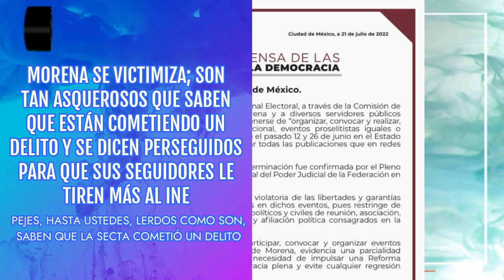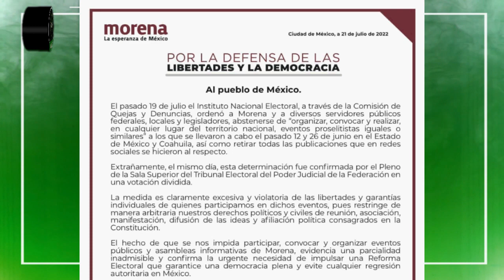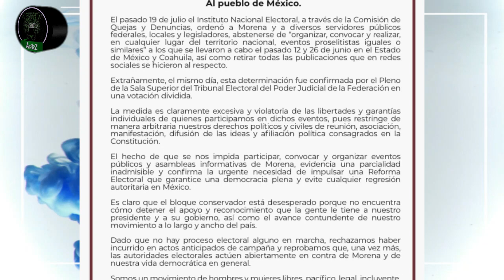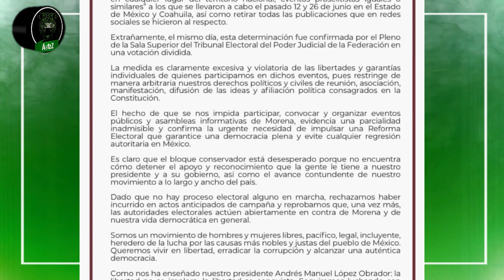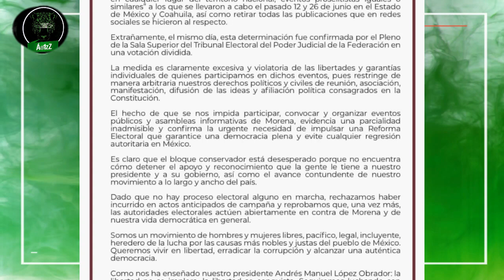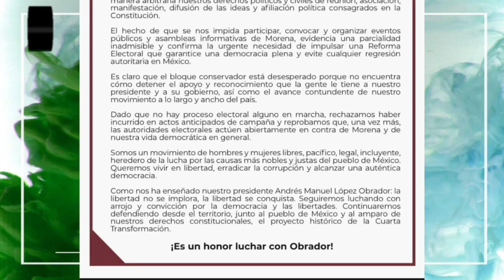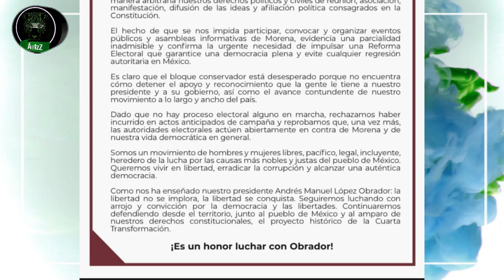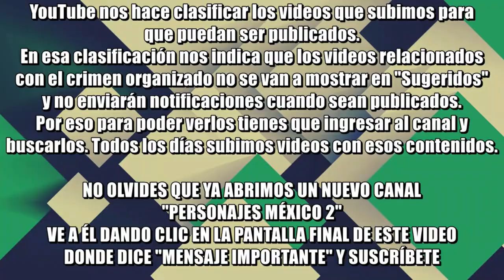Morena publica desplegado quejándose de la sanción del INE y el TEPJF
Es muy simple: si no quieren ser sancionados, que cumplan la ley y ya. Hasta los Pejes más adoctrinados saben que los eventos que organizó Morena son actos anticipados de campaña... ¡hasta ellos lo saben! Y eso es ya decir bastante. Así que la queja y los lamentos están por de más. La sanción que les puso el INE y el TEPJF es justa, la merecen.